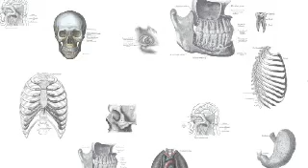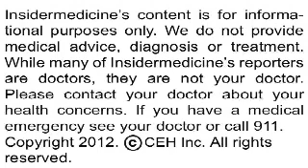Insidermedicine In 60 - March 12, 2012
From Seattle - Circumcision may protect against prostate cancer, according to a report published in Cancer. Researchers studied nearly 3,400 men, over 1,700 of whom had prostate cancer. Results showed that those who had been circumcised prior to their first sexual intercourse had a 15% redid risk of developing prostate cancer.

From Colorado - Scientists have identified how to stop bladder cancer from spreading to the lungs, according to a report published in the Journal of Clinical Investigation. Researchers identified a protein that is produced by cancer cells, known as RhoGD12. Elevated levels of this protein reduce another protein that is responsible for cancer metastasis

From Colorado - Survival rates for children with acute lymphoblastic leukaemia (ALL) are improving, according to a report published in the Journal of Clinical Oncology. Reviewing over 15 years of data on nearly 22,000 people, researchers found that ALL survival rates improved from 83.7% in 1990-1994 to 90.4% in 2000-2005